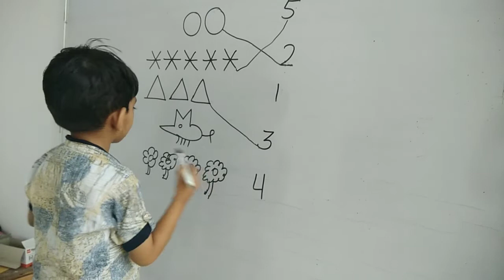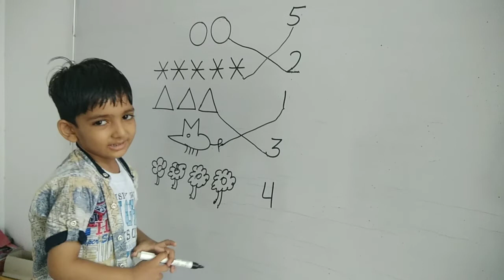NURSERY MATHS CLASS || IDENTIFICATION OF COUNTING NUMBERS WITH OBJECTS|| MATCHING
Nursery Class Matching Counting Numbers with Objects